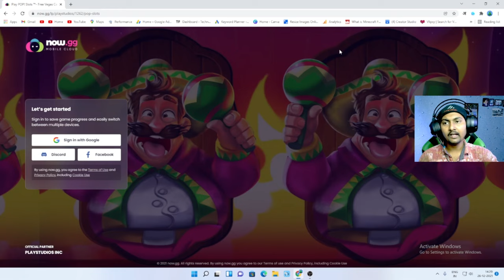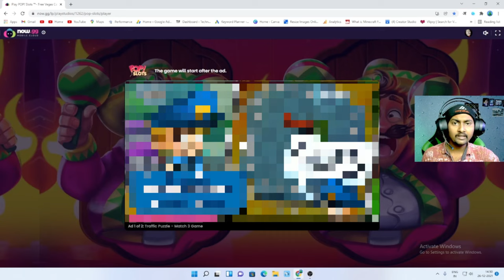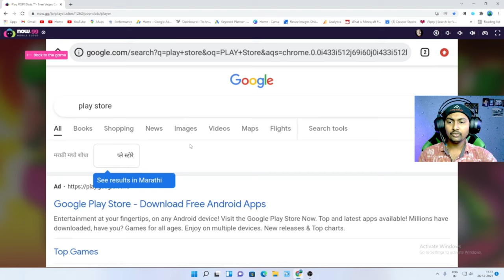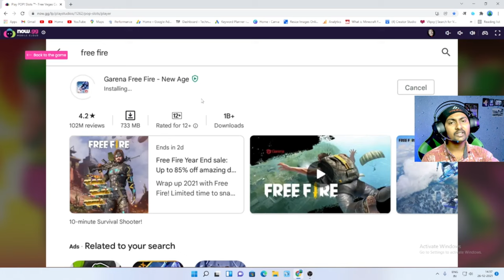How To Play Free Fire On Browser In PC and Laptop | PC Me Free Fire Bina Emulator Ke Chalaye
Hello Dosto, aaj ke is video me meine bataya hai ki kaise Free Fire game ko laptop me ya fir PC me bina emulator ke kaise khel sakte hai ek browser par

Covered Topics
1 - How To Play Free Fire On Low End PC